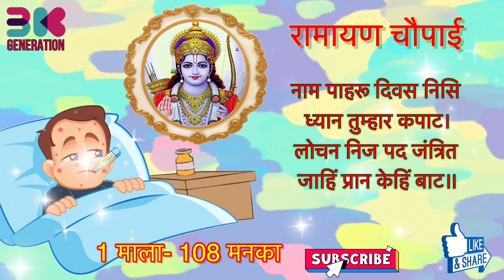To save and Protect Life | प्राणों की रक्षा हेतु मंत्र रक्षा कवच बनाने के लिए - नाम पाहरु दिवस..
To save and Protect Life

प्राणों की रक्षा हेतु मंत्र रक्षा कवच बनाने के लिए

नाम पाहरु दिवस निसि ध्यान तुम्हार कपाट।
लोचन निज पद जंत्रित जाहिं प्रान केहि बाट।।

तुलसीदासजी ने लिखा है-
नाम पाहरू दिवस निसि ध्यान तुम्हार कपाट। लोचन निज पद जंत्रित जाहिं प्रान केहिं बाट।। हनुमानजी ने कहा- आपका नाम रात-दिन पहरा देने वाला है, आपका ध्यान ही किवाड़ है। नेत्रों को अपने चरणों में लगाए रहती हैं यही ताला लगा है, फिर प्राण जाएं तो किस मार्ग से?